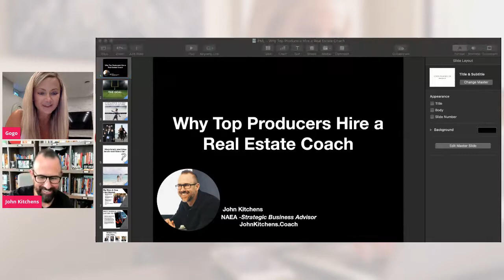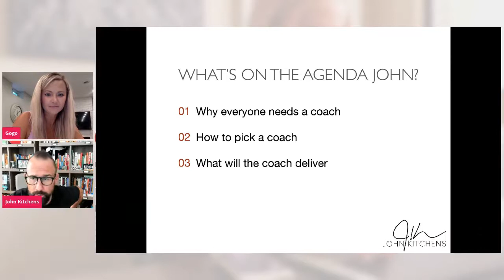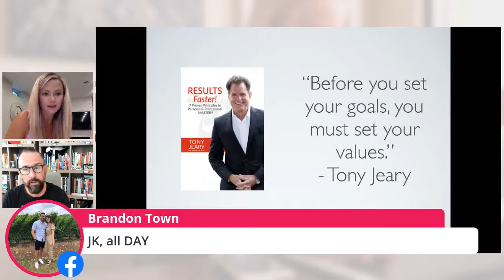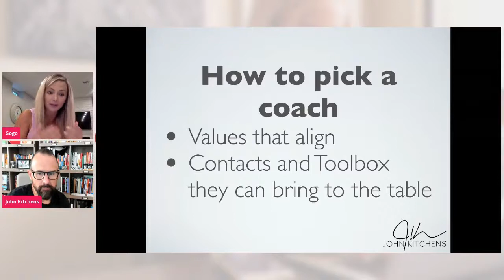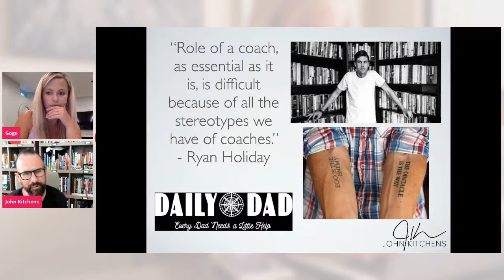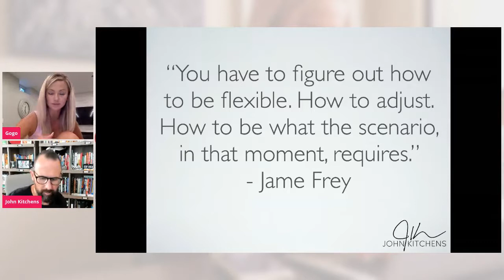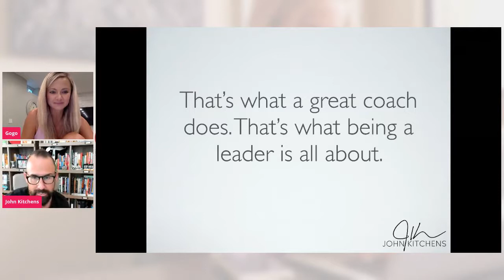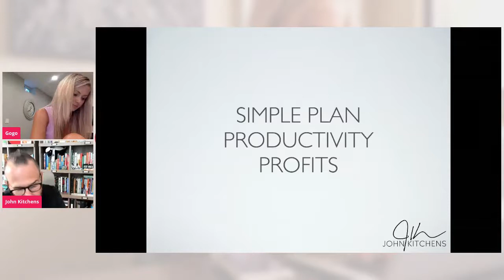EML 110 -Why Top Producers Hire a Real Estate Coach with teamgogo and John Kitchens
Learn exactly what partnering with us at eXp will look like for you

Every week, we host Expert Mentors Live, an action-packed training session designed to help agents, brokers, and team leaders sharpen their skills and grow their business.

⏰ Don’t miss out! Block your calendar for 1 PM EST every Wednesday and join us live at ExpertMentorsLive.com. Each week is packed with insights that will push your real estate business to new heights.

This is your time—let’s make it count! See you on Wednesday!

Looking to transform your real estate career? Join John Kitchens, a top coach for real estate professionals, as he shares proven strategies, systems, and tools to help you achieve massive success.

🎉 Get a FREE 15-Minute Business Growth Session!

✅ Double your sales and profitability.
✅ Identify growth opportunities.
✅ Build a custom roadmap for success.
👉 Claim Your FREE Session Now